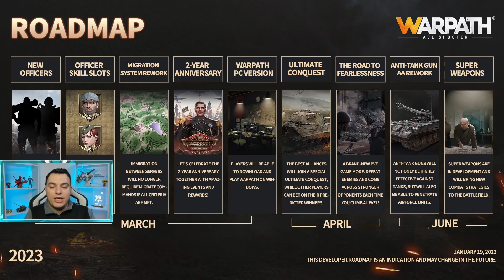Warpath Roadmap (2023) - Warpath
Greetings Commanders, in this video we will provide you with the latest warpath roadmap for the next updates in this year. 🔥

If you like these types of videos, where we give you valuable tips and guides to excel in your development and smash your enemies, make sure to subscribe to the channel and hit that like button for more Warpath content. Also make sure to ring those bells to get notified when I upload new videos. 🔔
Your support means a lot to me and helps the channel grow. 👍😊